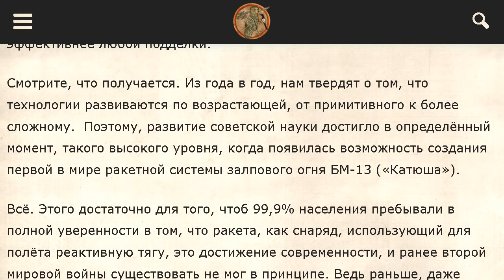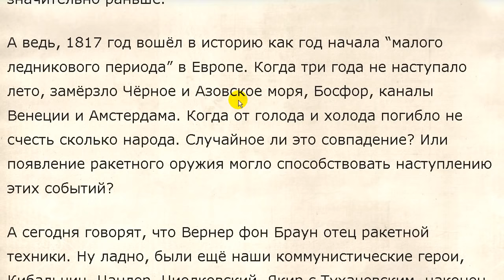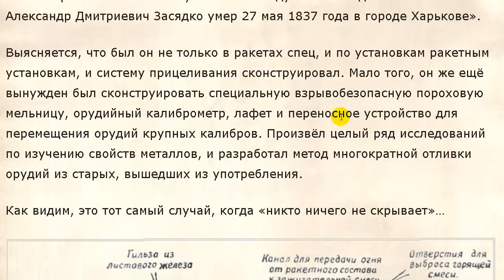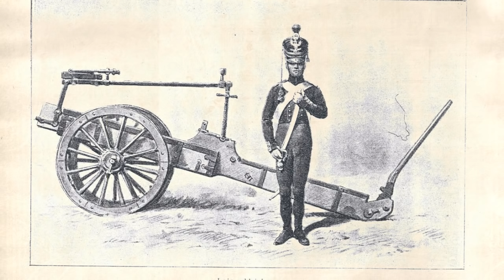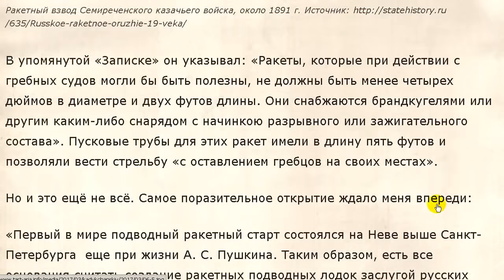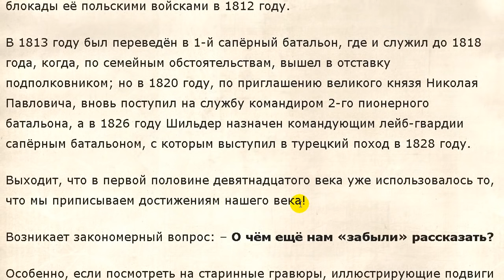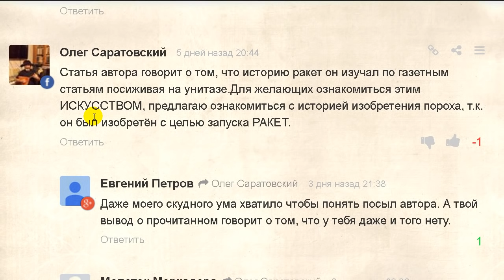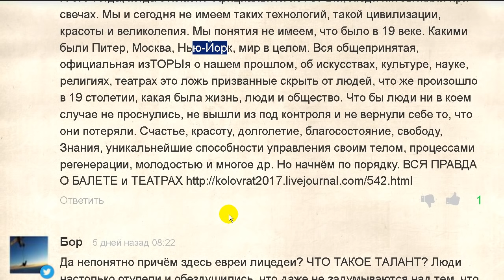Из Катюши по гусарам. Ракетные войска 15 века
Удивительно как в социуме могут сосуществовать 2 версии истории средних веков. С одной стороны основная масса населения убеждена, что в те времена бились на мечах, скакали на конях и махали шашками, только-только изобрели примитивный пистолет, а с другой стороны в открытом доступе есть вся информация, что в те времена уже умели делать ракеты и использовали их массово в боевых действиях.